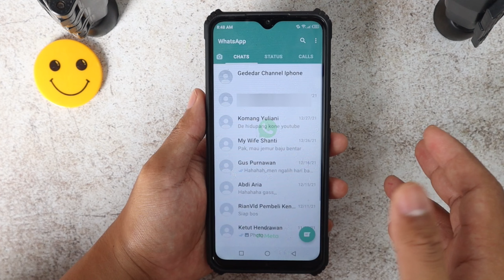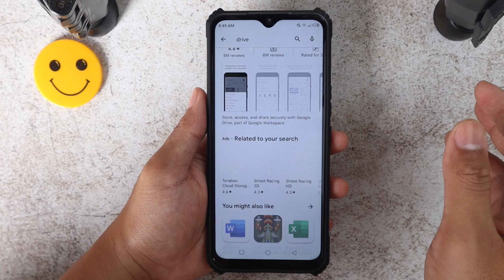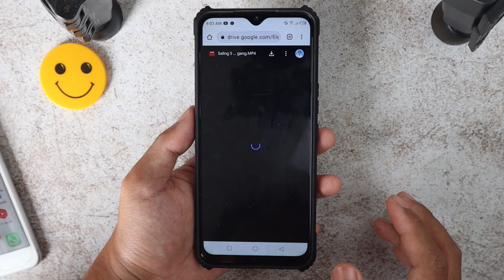Cara Mengirim File Besar di WHATSAPP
Cara Kirim File Ukuran Besar di Whatsapp

Hai Sahabat GEDEDAR CHANNEL, pada video kali ini saya akan memberikan tutorial. Bagaimana caranya mengirim file yang berdurasi panjang dan Ukurun besar diatas 100mb hingga bergiga gigabyte di aplikasi WhatsApp tanpa memotong atau meng convert file tersebut.

Nah, Biasanya kita akan mengirim langsung dari galeri seperti ini, dan bisa dilihat, videonya akan terpotong. cara yang kedua kalian akan mengirimnya melalui dokumen, namun ini juga akan tidak berhasil karena filenya berukuran lebih dari 100 mb.